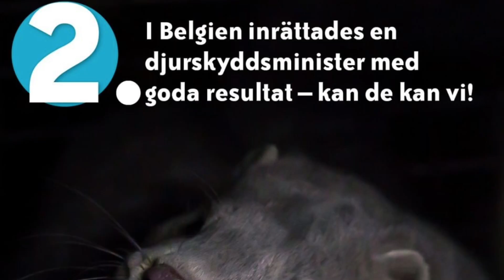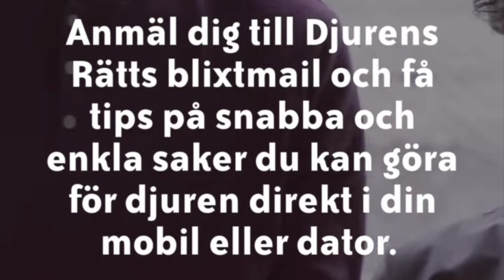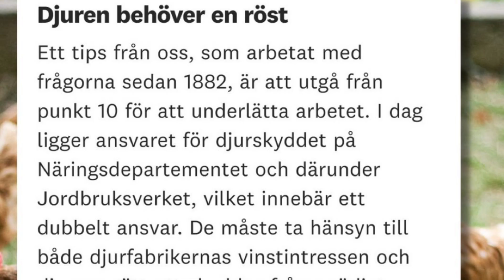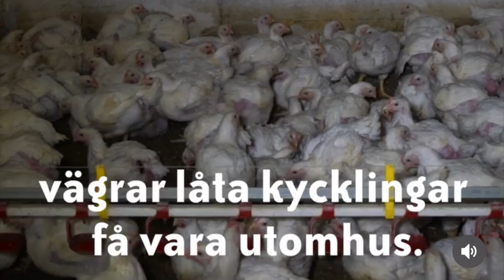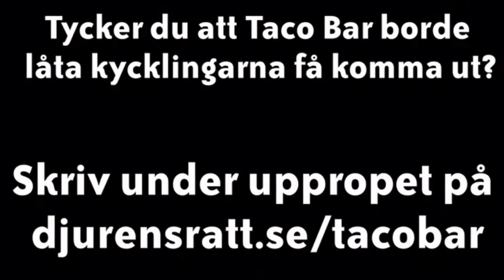På Djurens Sida - Del 36. 🐱🐰💚🌸🏳️‍🌈